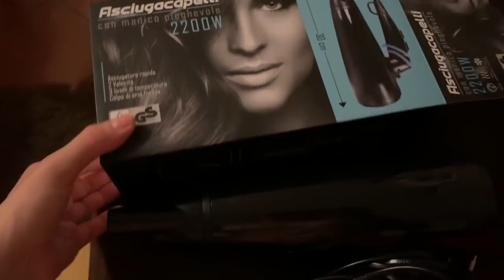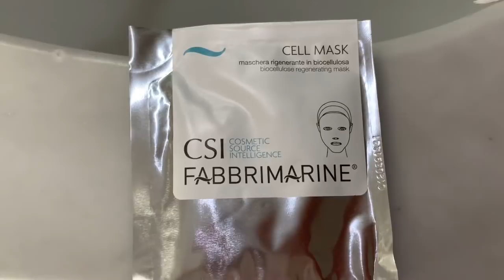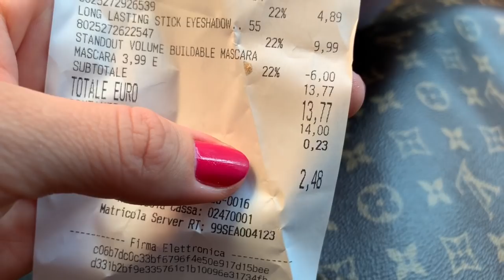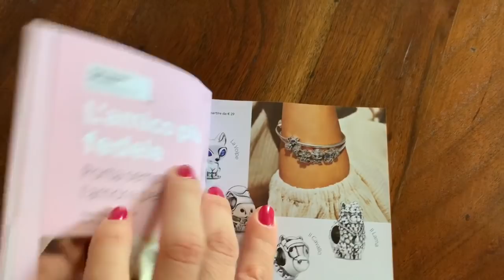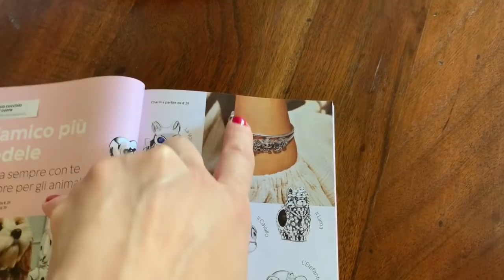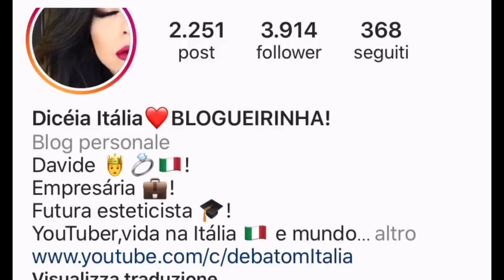VLOGAO!Quer REALIDADE ???ENTÃO TOMA!!!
VLOGAO!Quer REALIDADE ???ENTAO TOMA!!!